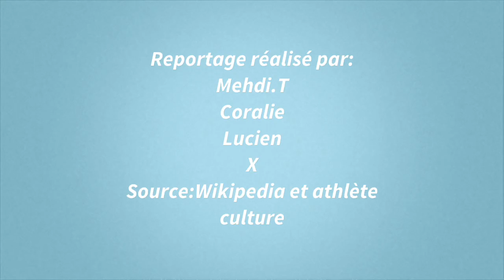Abebe Bikila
Présentation d'Abebe Bikila et la valeur olympique qu'il incarne